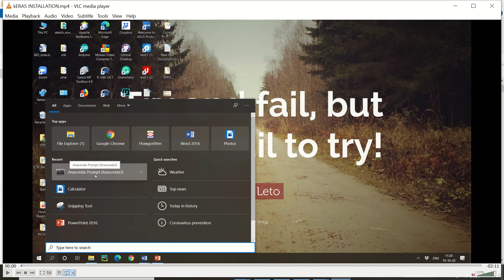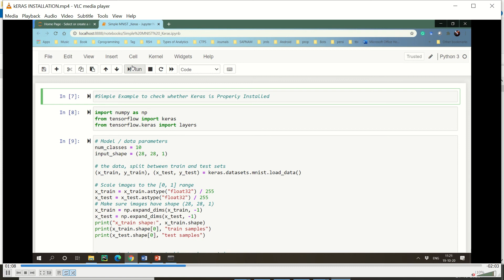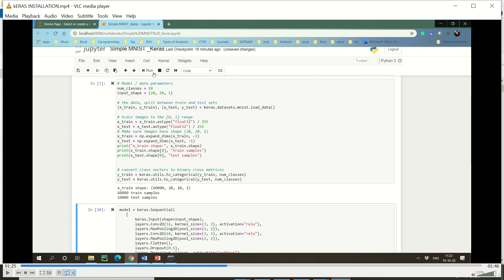How to Install Keras? Step by Step Explanation.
Here, you can understand the installation procedure for the Keras.